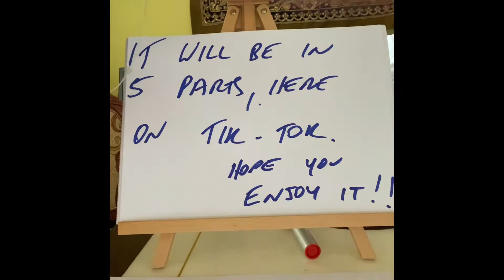Satiricon- My Word and my Balls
I wrote this song.It was nominated as one of six best new indie songs in Australia.